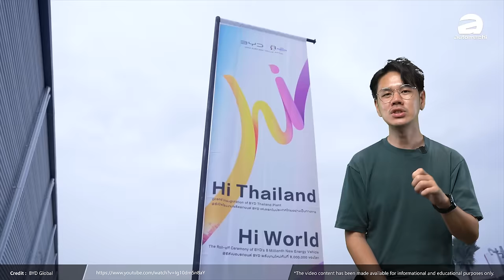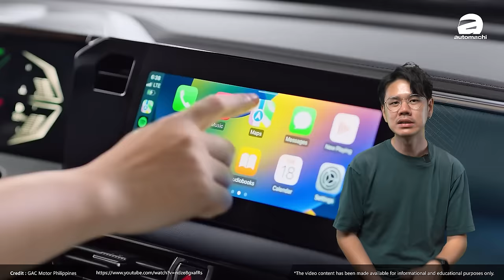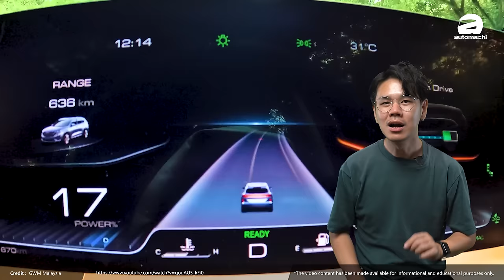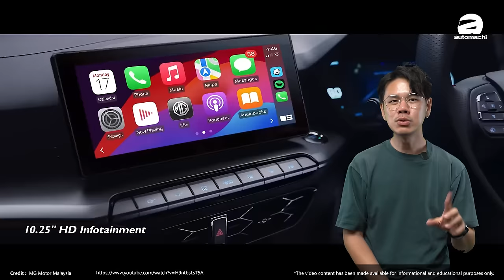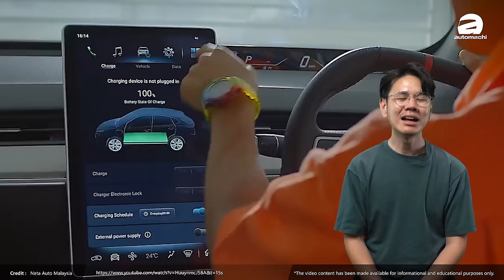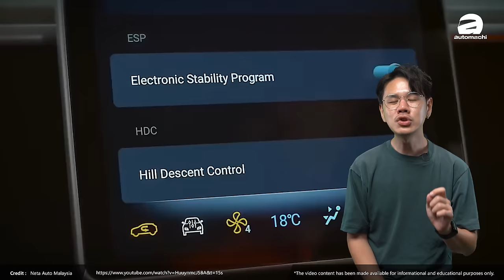马来西亚居然有那么多中国品牌！你认识其中几个？（汽车咖啡馆）｜automachi.com 马来西亚试车频道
其实你知道吗？马来西亚市场已经有接近10个中国汽车品牌，那么这些品牌有哪些？今天我们选了一些可能比较热门的中国汽车品牌，并且稍微讲解一下它们的特点，所以大家有兴趣的话记得看完哦